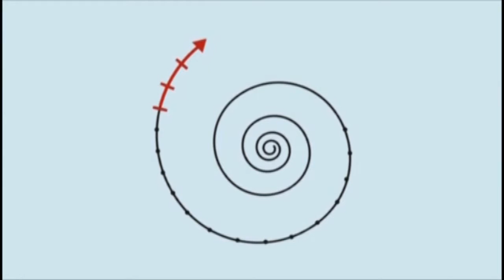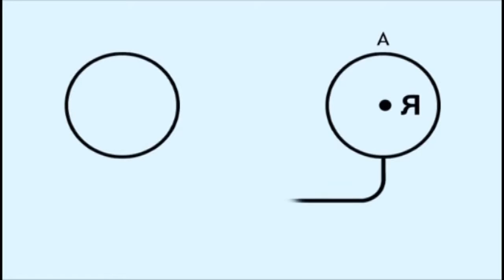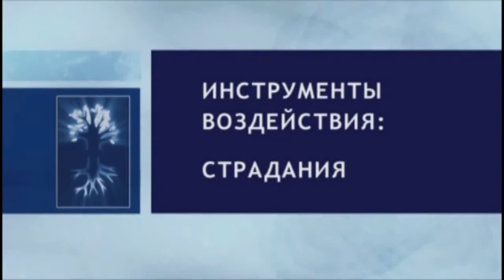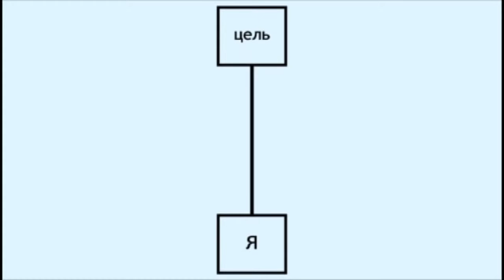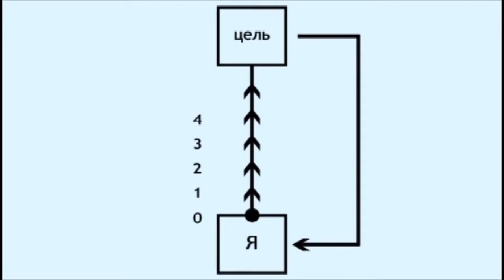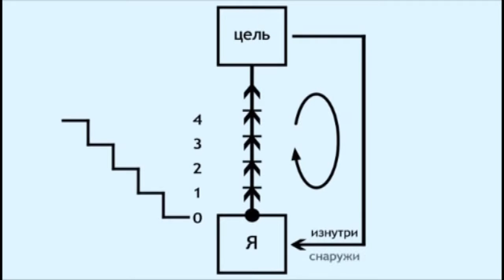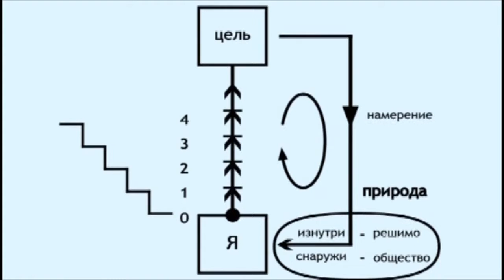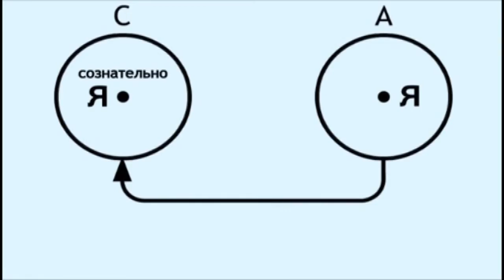Инструменты воздействия: желания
Гурман. Инструменты воздействия: желания
Каббала говорит о том, что в каждом из нас находится духовный ген, который свернут в своеобразную спираль и постоянно развивается. Каждая единица «запечатленной» в нас информации, называемая в Каббале «решимо», двойственна и тем похожа на ген. Это решимо  – информационная частица – вдруг пробуждается во мне, в следующий момент – еще одно, затем еще и еще, именно они и определяют мои устремления…